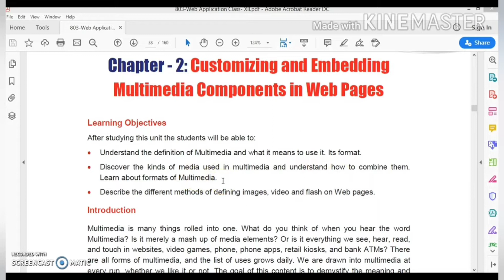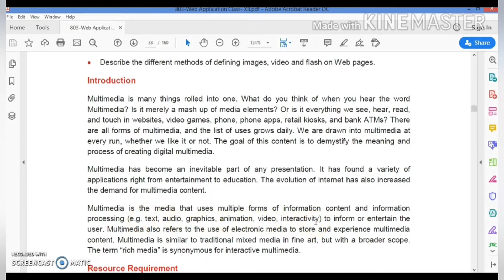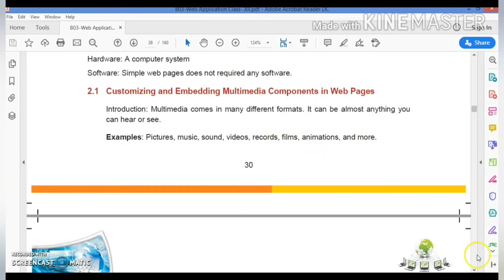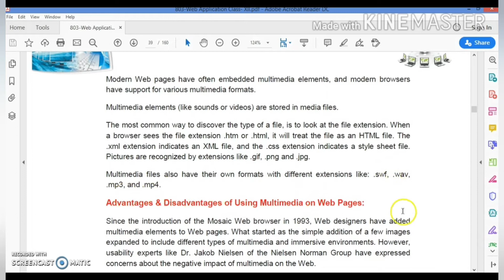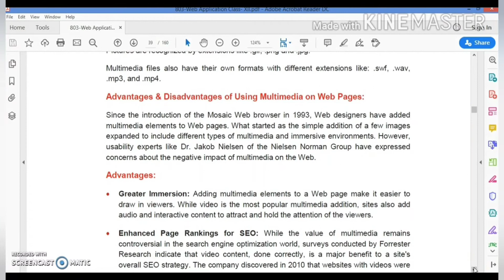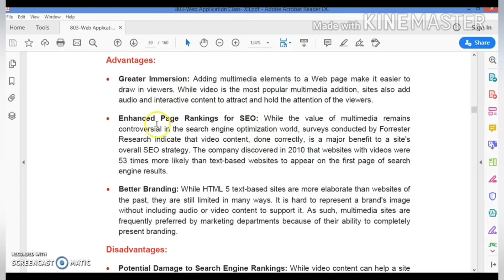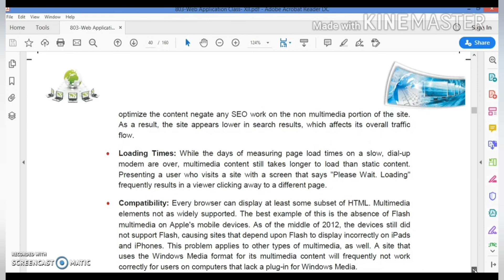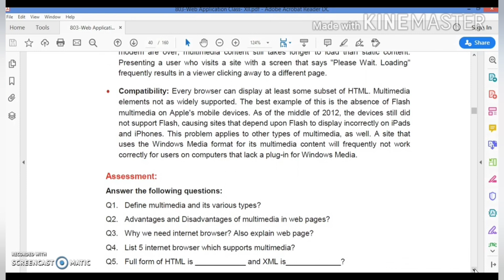CBSE CLASS 12 UNIT 2 Web Application IT-803